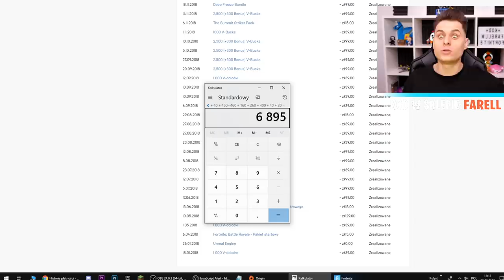ILE jest WARTE Moje KONTO w Fortnite? ( przegląd szafki i bilingów płatności! )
⭐ Konkurs 100 zł PSC!
1. Zostaw like oraz suba!
2. Wpisz kod "Farell" lub "Gamingwithfarell" w sklepie Fortnite
3. Napisz dowolny komentarz!

Witajcie dzisiaj zrobimy przegląd mojej szafki w fortnie!